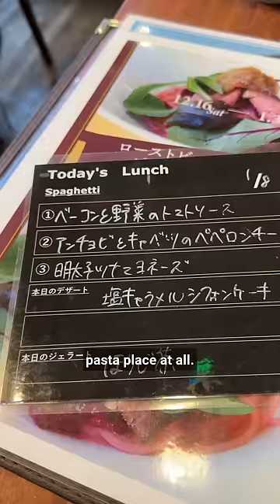🇯🇵 Ranking EVERY Restaurant in a Legendary Japanese Shopping Street [Ep. 17]